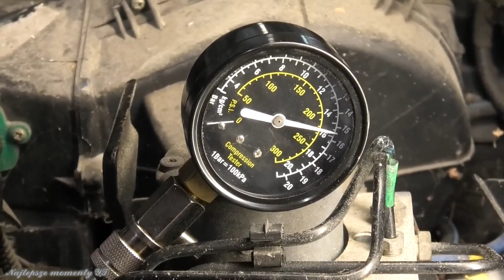NAJLEPSZE MOMENTY WAZZUPA - #7 *SPRÓBUJ SIĘ NIE ZAŚMIAĆ*